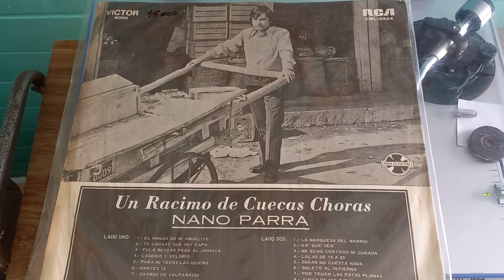NANO PARRA - JUEGO DE MIS TIEMPOS (LP. Un Racimo De Cuecas Choras 1972)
Cuecas Choras